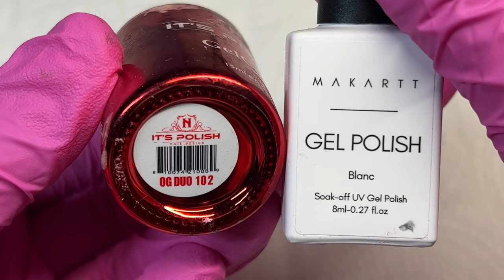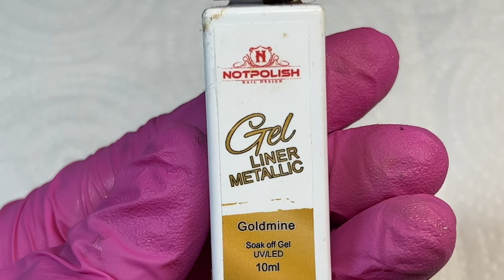Gold Dainty Nails 💛 | Short Gel Nails | Nail Tutorial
**BLACK FRIDAY SALE 11/24-11/28** (charms, glitters, rings, & press on nails)

Nail drill

FZANEST rubber base gel - cover nude

White gel polish

Liner brush

Gold Chrome

Gold charms

Gold heart with cross charm

Makartt rhinestone gel

Beetles top coat